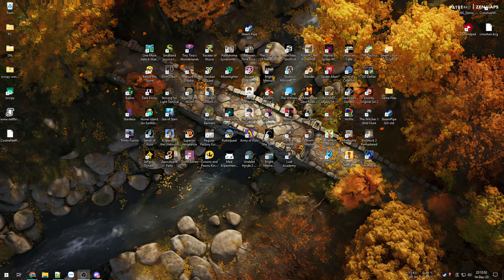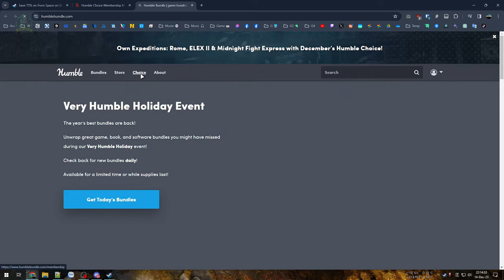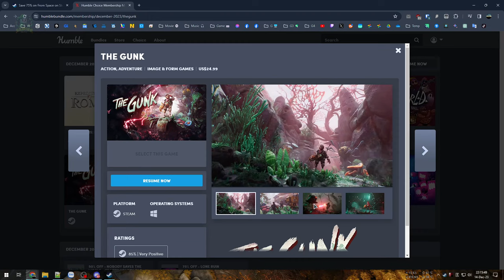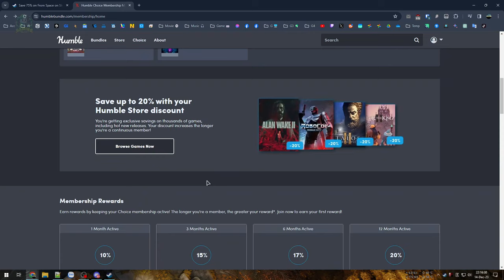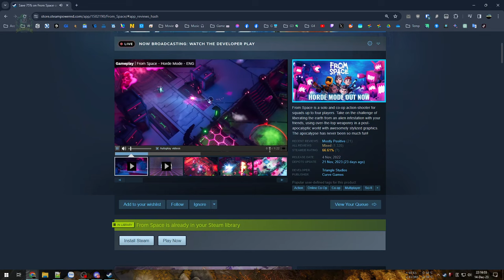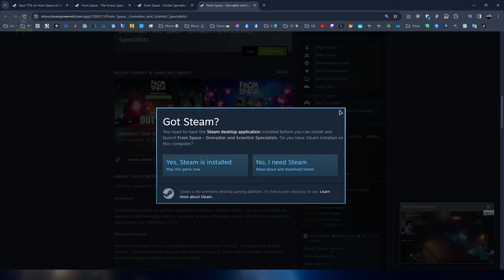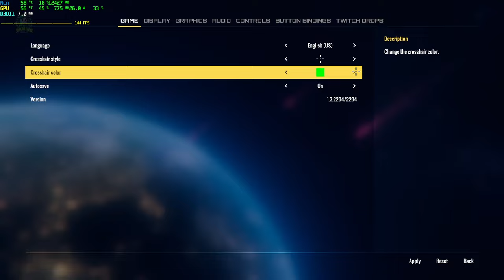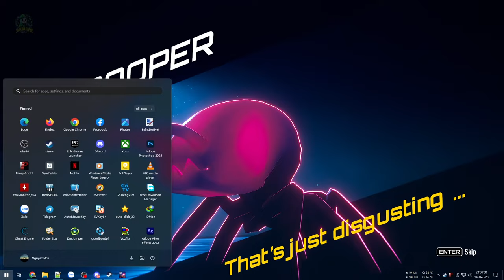Một mình 1 súzg giải cứu thế giới khỏi sinh vật ngoài hành tinh - From Space #1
From Space

Thử qua game 2D trông có vẻ khá cute nhưng bắn súng rất đã tay, kết hợp nhiều loại vũ khí và kết hợp chiến thuật ném, đặt bẫy các thứ cũng rất ổn áp.
Nếu có bạn bè rủ coop thì càng chuẩn hơn, giá đang giảm khá sâu trên Steam -75% khi chỉ còn dưới 60k vnđ.

00:00 - Giới thiệu game
08:47 - Vào game